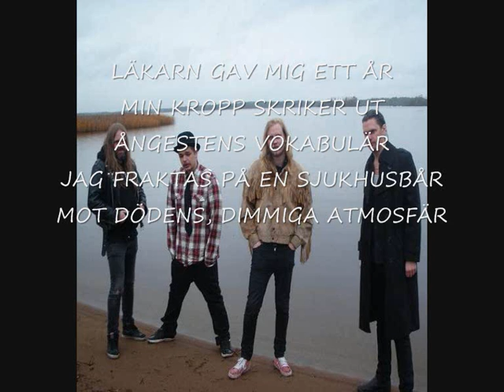LIMOUSINE - HEJ ÄLSKLING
FRÅN SKIVAN APORNAS PLANET